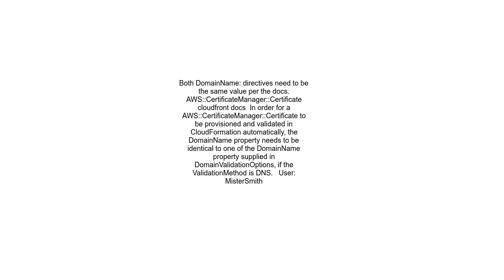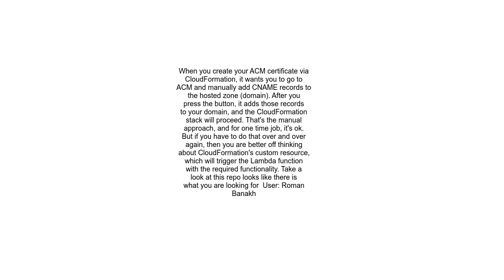ACM Certificate validation failure from Cloudformation template